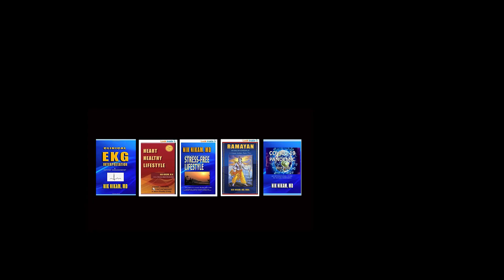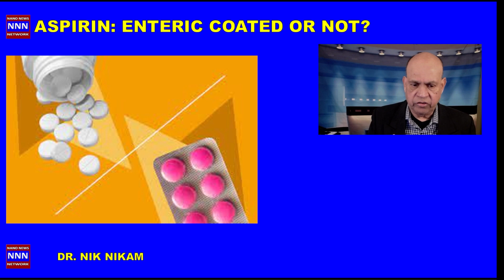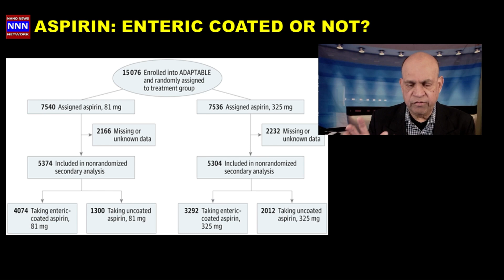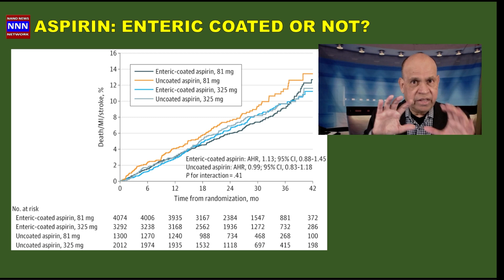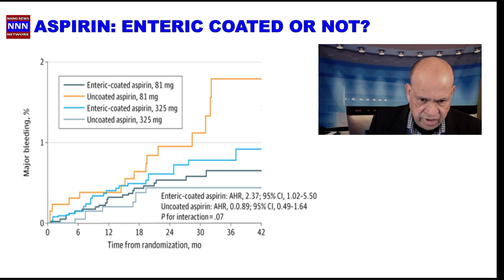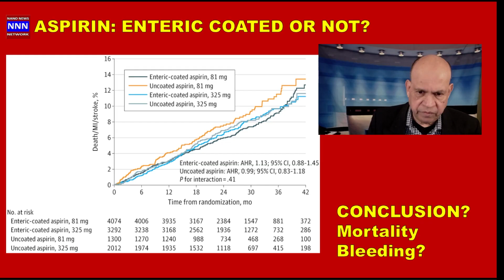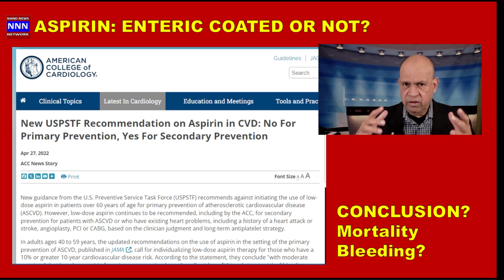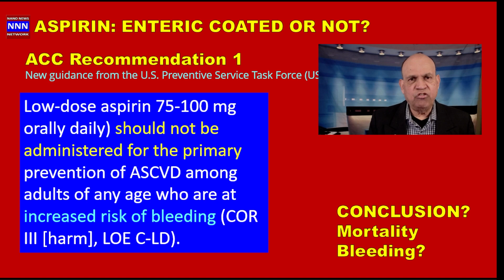Plain or Enteric Coated Aspirin for Prevention of Heart Disease Risks DR Nik Nikam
News Media, Health, Education, and Entertainment.
News, Talk shows, Music, Fashion Photography tips, restaurant reviews, tourist attractions,
Current news and topics that are of interest to the Indian community in the United States.

Dr_Nik_Texas
Self-help, DIY, Review topics.

Community news Cardiology, heart health, public education, news, entertainment.